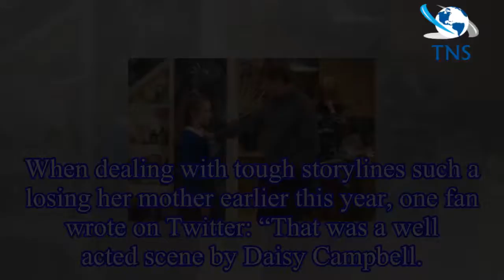Amelia Spencer Emmerdale: How old is actress Daisy Campbell? Age uncovered as ITV viewers left with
Amelia Spencer Emmerdale: How old is actress Daisy Campbell? Age uncovered as ITV viewers left with questions after abduction scenes
Since then, her character Amelia Spencer has become a key part of the ITV soap. Daisy Campbell joined the cast of Emmerdale in 2011.
Dealing with incredible and hard-hitting storylines such as abduct